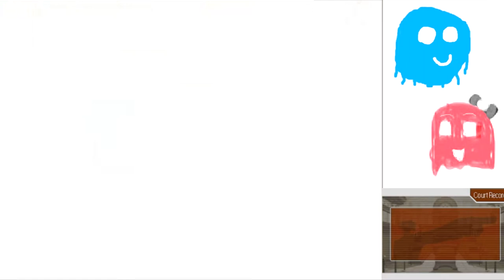Arty and Marty Play Ace Attorney Part 5: Tell me about BED MAKING!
We see April May's true colors today...